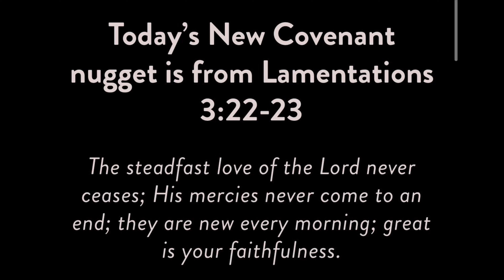Daily Devotion: 10/20/20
Lamentations 3:22-23

His mercies are renewed EVERY morning!